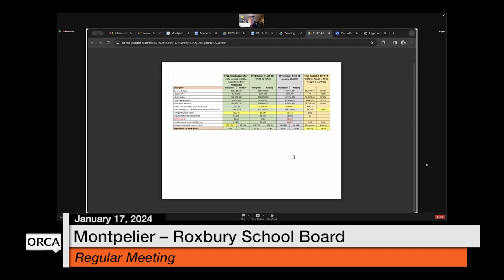Montpelier-Roxbury School Board - January 17, 2024 [MRSB]